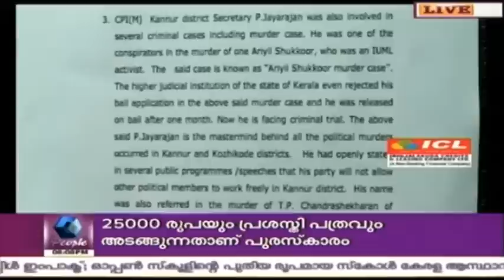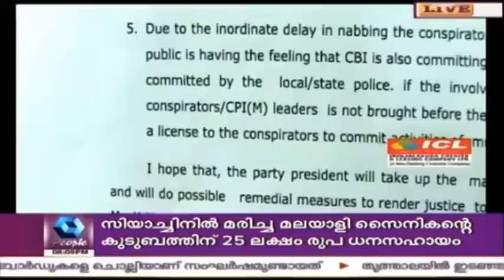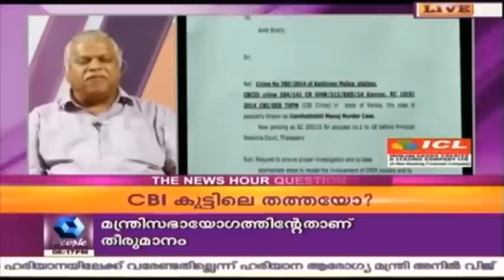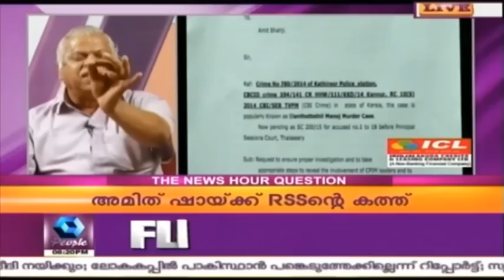News 'N' Views | 10th February 2016 | Full Episode